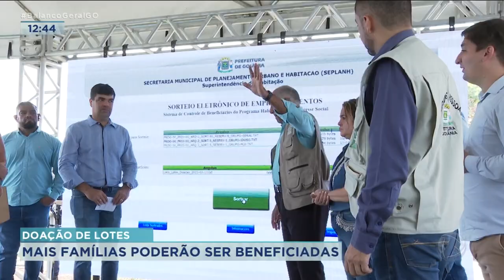DOAÇÃO DE LOTES: MAIS FAMÍLIAS PODERÃO SER BENEFICIADAS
O PROGRAMA MUNICIPAL DE HABITAÇÃO DE GOIÂNIA VAI PASSAR POR MUDANÇAS. UMA DAS NOVIDADES É A AMPLIAÇÃO NO NÚMERO DE FAMÍLIAS CONTEMPLADAS COM O BENEFÍCIO.